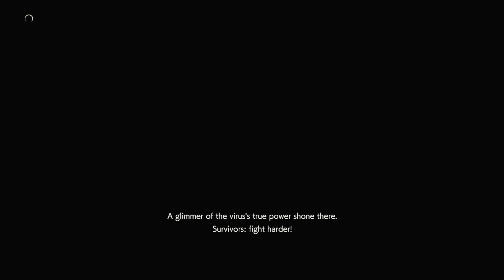Resident Evil Resistance - Are Shields a Spencer's Best Friend? [08/25/2020]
American Oxygen as Valerie
Foxy (foxxo) as Becca
darksiders as Jill
Journey as January
Kalderus as Spencer (Mastermind)

The endless shield cool down is really just a broken mechanic. I felt bad leaving the Jill but I had nothing to save her with the shielded cameras and endless gunfire taking the time away. I got away just as it hit 00:00 leaving only the overtime seconds to try to get her up which wouldn't have happened as he'd just shield the other camera and shoot as well.